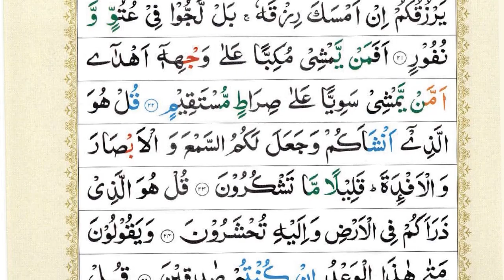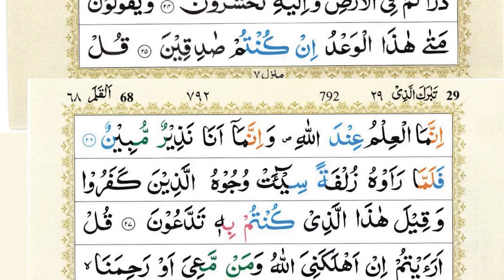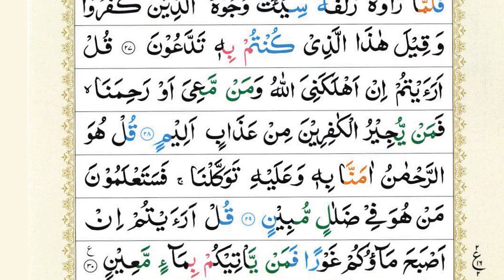Surah Al-Waqiah + Surah Mulk (Al-Mulk) | Sheikh Abu Zaka |HD With Arabic Text| سورة الواقعة |Ep 237